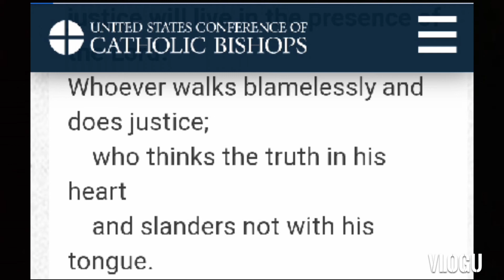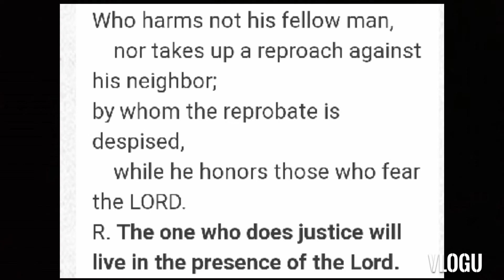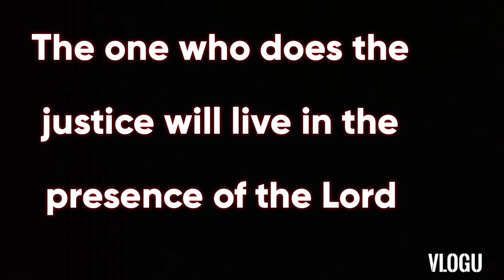August 29, 2021 "Instrumental" Responsorial Psalm 22nd Sunday in Ordinary Time